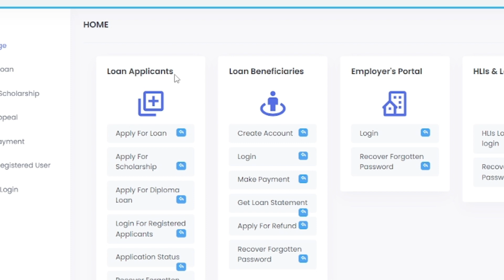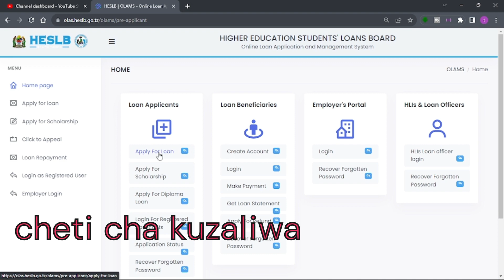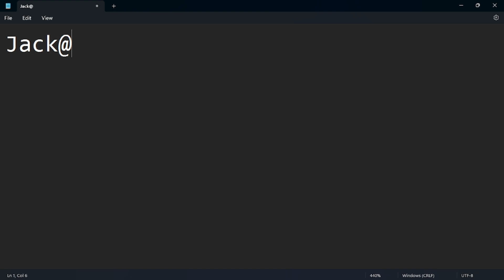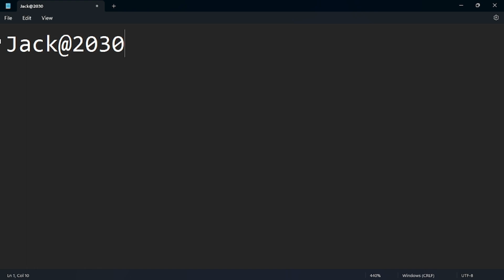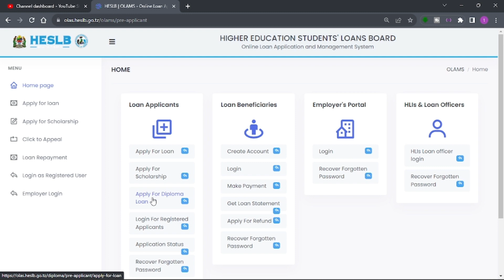MAOMBI YA MKOPO DIPLOMA 2024,USIKOSEE FANYA HIVI!!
Katika video hii nimeeleza kwa usahihi niwapi unatakiwa kuingia unapotaka kuomba mkopo kwa wanafunzi wa diploma,jinsi yakutengeneza password na mambo ya kuzingatia unapo omba mkopo
Tazama video hii mpka mwisho ili ujifunze jinsi ya kuomba mkopo